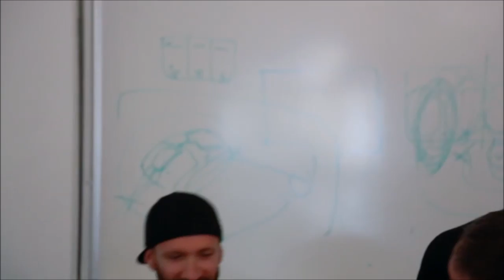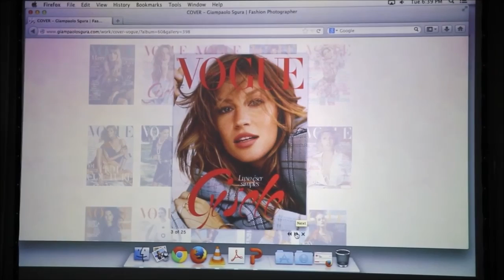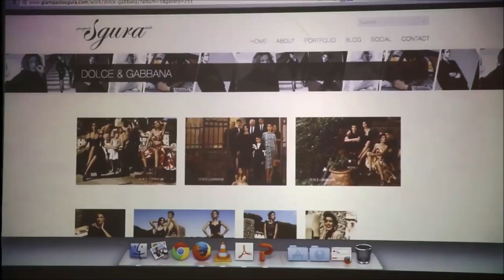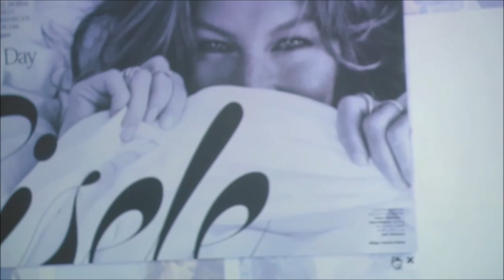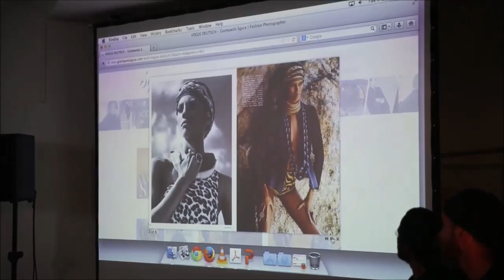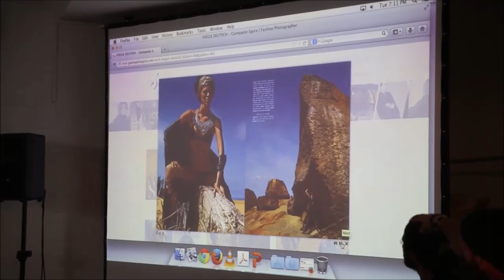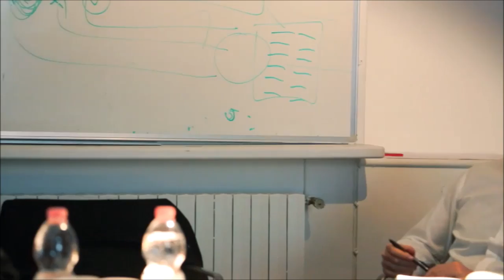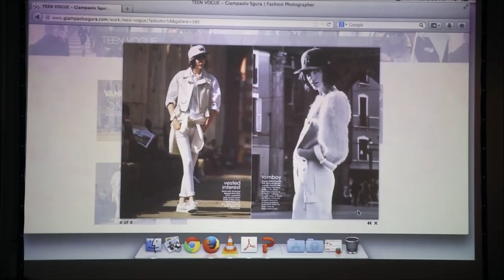Giampaolo Sgura - professione e amore per la moda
Giampaolo Sgura e' un autore rigoroso, eccezionalmente attivo e "proattivo".
Riservato e preciso, Giampaolo ha riscosso un successo planetario partendo da un vero, genuino, schietto e appassionato amore per la Moda in se' e per se', e solo secondariamente per la fotografia. Una competenza diretta, questa, che ha generato in lui un'efficacia di "linguaggio" e sensibilita' ben superiori a chi si accosta ai singoli generi senza davvero conoscere quei mondi, nella speranza - spesso vana - che la competenza fotografica sopperisca alla competenza vissuta per il settore che si vorrebbe raccontare per immagini.